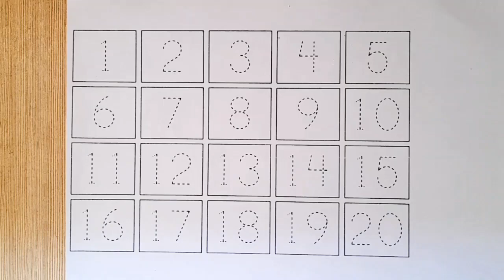Counting Numbers |12345 Number Names | 1 To 12 Numbers Song | 12345 learning for kids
Counting Numbers |12345 Number Names | 1 To 12 Numbers Song | numbers song | 12345 learning for kids @kidsmarker4709
abcd phonics_song tobiart nurseryrhymes apple 1234numbers 12345rhymes #100
Counting Numbers |12345 Number Names 1234numbers 1234numbers phonics_song 12345rhymes 12345rhymes 1_se_100_tak_ginti #100
Counting Numbers |12345 Number Names | 1 Numbers Song | numbers song | 12345 learning for kids
123 Numbers | 1234 Number Names | 1 To 15 Numbers Song | 12345 learning for kids | Counting Number
how to learn counting for kids one two three spelling song numbers song 1-50 learn numbers counting objects 1-10 counting numbers kindergarten umbers song 1-30 numbers song 1-100 big numbers song learn numbers
learn colors
numbers 1 to 10 spelling
numbers 0 to 100
numbers song learn kids
learn numbers